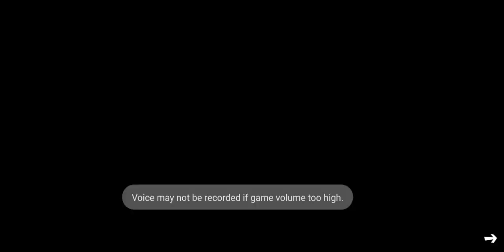Fortnite item shop 20th Feb 2020 new teaser message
new teaser